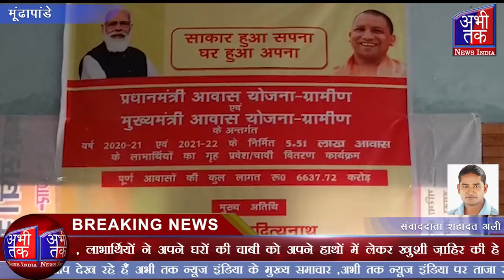पीएम आवास योजना के तहत गरीब ग्रामीणों को उनके मकान की चाबी वितरण की गई| Abhi Tak News